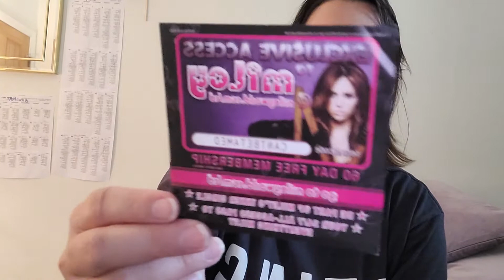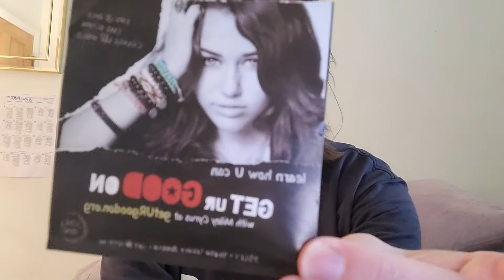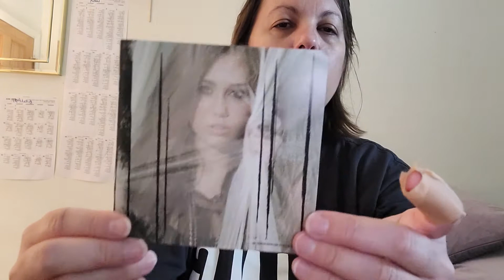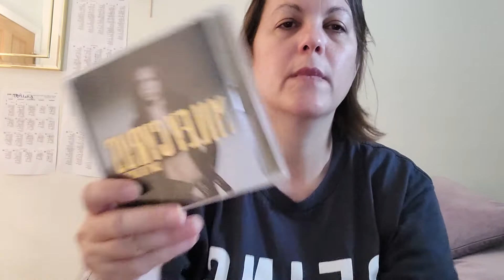MILEY CYRUS CAN'T BE TAMED CD REVIEW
here is my review on my miley cyrus can't be tamed cd